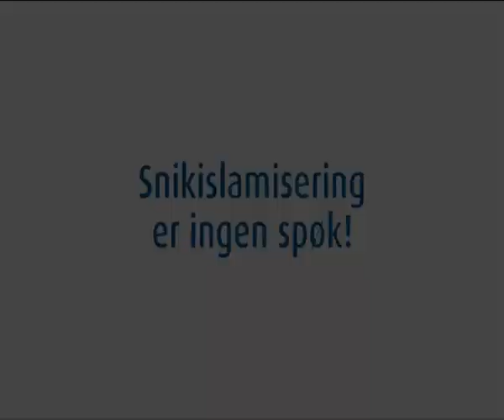snikislamisering(SATIRÉ!)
A video I made for a school assignment where I was supposed to address the issue "Ethics in media". It's a multicomment-video:
A comment on Norwegian politician Siv Jensen's(Fremskrittspartiet, FrP) "Snikislamisering"(Stealthy islamisation or something like that). You'd probably be somewhat known with Norwegian politics to get this one.
A comment on recent debate on if political oriented commercial should be legal in Norway. You'll probably catch my drift after having watched it ;)
And it's also a somewhat protest against the trend having to use much time and money to shot a commercial. Not counting the shooting tools(camera, tripod), I used approx. 78 NOK(around 11-12 USD, 7,8 BPD) on this one, shooting time around 15 minutes, and cutting time(not counting countless exports and rendering) around 90 minutes.